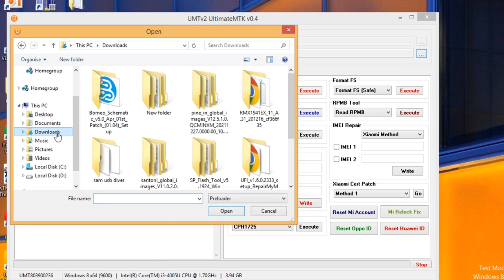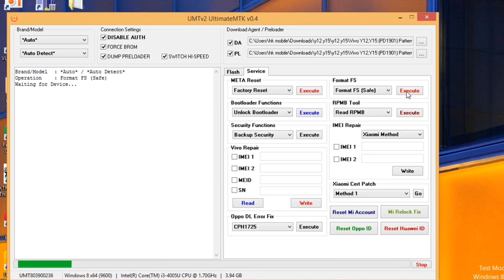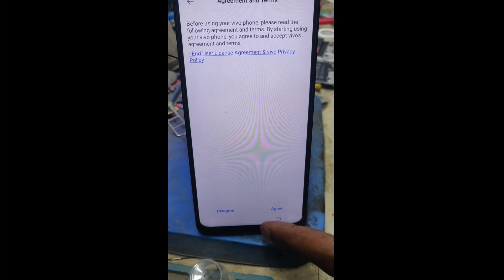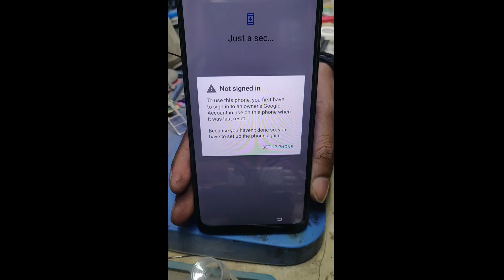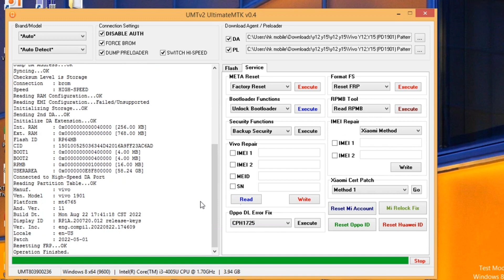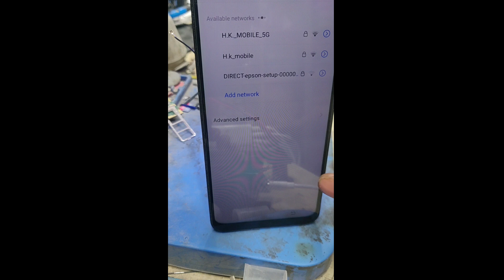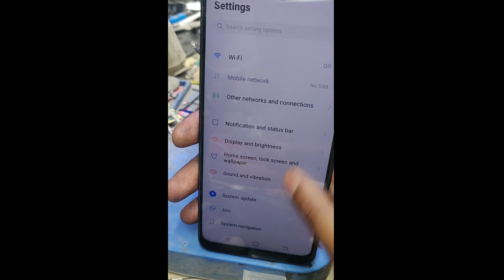vivo y12 y15 y17 unlock pattern || unlock password || unlock frp #2023 || umt tool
Vivo y12/y15 की da और Auth फाइल Google पर जा कर search कर के Download कर सकते हो